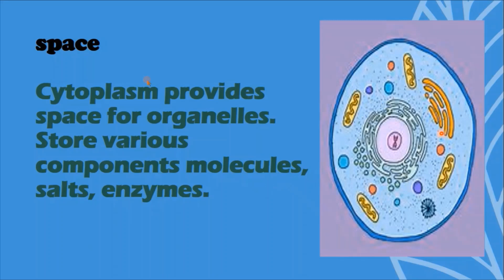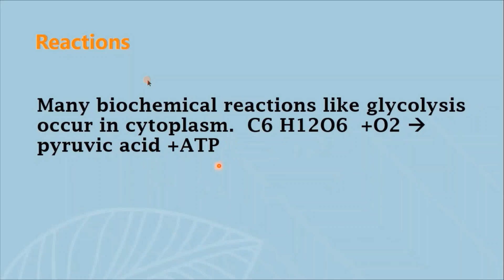Functions of cytoplasm|| class 9th || biology Ch#4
This video is about the function of the cytoplasm. Cytoplasm is the site of metabolic reactions and has room for organelles.